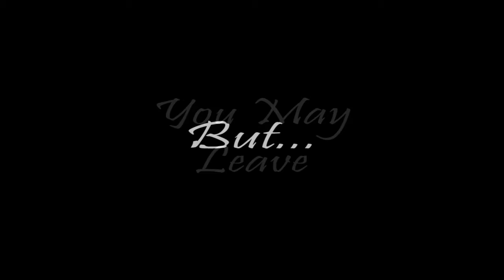Farewell Video For Seniors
This is a video made by Class 11, Batch 18 of Cider International School. We hope everyone have great success in life.